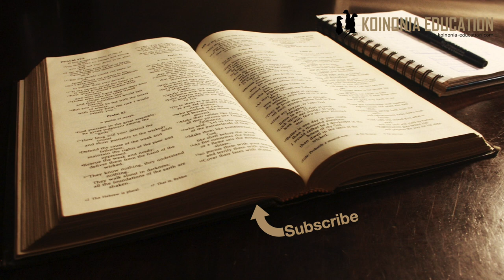Marko 9:14-29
Mpangilio;
9:14-15; Yesu, Petro, Yakobo na Yohana wanarudi kutoka mlimani
9:16-18; Kilichoendelea walipokuwa wametoka
9:19-24; Yesu anawachoka wanafunzi wake, Na anaendela kujifahamisha juu ya tatizo.

9:25-29, Yesu anamponya yule kijana

Yesu anamponya mtoto mwenye pepo
(Mat 17:14-21; Luka 9:37-43a)
14Walipowafikia wale wanafunzi wengine, waliona umati mkubwa wa watu hapo. Na baadhi ya waalimu wa sheria walikuwa wanajadiliana nao. 15 Mara tu ule umati wa watu ulipomwona, wote walishangaa sana, wakamkimbilia wamsalimu. 16Yesu akawauliza, “Mnajadiliana nini nao?” 17Hapo mtu mmoja katika ule umati wa watu akamjibu, “Mwalimu, nimemleta mwanangu kwako, ana pepo aliyemfanya kuwa bubu. 18Kila mara anapomvamia, humwangusha chini na kumfanya atokwe na povu kinywani, akisaga meno na kuwa mkavu mwili wote. Niliwaomba wanafunzi wako wamtoe huyo pepo lakini hawakuweza.”

19Yesu akawaambia, “Enyi kizazi kisicho na imani! Nitakaa nanyi mpaka lini? Nitawavumilia mpaka lini? Mleteni kwangu.” 20Wakampeleka. Mara tu huyo pepo alipomwona Yesu, alimtia mtoto kifafa, naye mtoto akaanguka chini, akagaagaa na kutoka povu kinywani. Yesu akamwuliza baba yake huyo mtoto, 21“Amepatwa na mambo hayo tangu lini?” Naye akamjibu, “Tangu utoto wake. 22Na mara nyingi pepo huyo amemwangusha motoni na majini, ili amwangamize kabisa. Basi, ikiwa waweza, utuhurumie na kutusaidia!” 23Yesu akamwambia, “Ati ikiwa waweza! Mambo yote yanawezekana kwa mtu aliye na imani.” 24Hapo, huyo baba akalia kwa sauti, “Naamini! Lakini imani yangu haitoshi, nisaidie.”

25Yesu alipouona umati wa watu unaongezeka upesi mbele yake, alimkemea yule pepo mchafu “Pepo unayemfanya huyu mtoto kuwa bubu na kiziwi, nakuamuru, mtoke mtoto huyu wala usimwingie tena!” 26Hapo huyo pepo alipaza sauti, akamwangusha huyo mtoto chini, kisha akamtoka. Mtoto alionekana kama maiti, hata wengine walisema, “Amekufa!” 27Lakini Yesu akamshika mkono, akamwinua, naye akasimama.
28Basi, Yesu alipoingia nyumbani, wanafunzi wake walimwuliza kwa faragha, “Kwa nini sisi hatukuweza kumtoa?” 29Naye akawaambia, “Pepo wa aina hii hawezi kutoka isipokuwa kwa sala.”

9:14-15
Yesu na wale watatu wanarudi kujiunga na wanafunzi wale wengine  na wanakuta kuna mjadala.
Pamoja na watu wengi pia waalimu wa kiyahudi wanahojiana na wanafunzi waliyobaki Yesu na wale watatu walipopanda mlima.
Watu wanapomwona wanamkimbilia na kumsalimia.

9:16-18
Yesu anauliza nini kinachoendelea na mzazi wa kijana aliyepagawa anatoa maelezo yake

9:19-24
Baada ya kusikia ni kama Yesu anawachoka wanafunzi wake ambao ni kama wanashindwa ku piga hatua hata kama wanaona miujiza kila siku, bado imani yao ni kama inashindwa kufanya kazi.
Baada ya hapo anaendelea kuongea na yule baba juu ya tatizo ya kijana wake
Baba anapo mwomba akiwa anauliza ”kama waweza” hapo ni kama Yesu anachoka tena ”WAWEZA??!!” ”yote yawezekana kwa mtu mwenye imani!”
Hiyo inampa huyo baba nguvu kidogo ana tamka ”naamini nisaidie kutokuamini kwangu”

9:25-29
Watu sasa wanaanza kurundikana na Yesu anamkemea yule pepo na kumfukuza
Kijana kwanza anaonekana kama vile amekufa, lakini haikuwa hivyo, aliponywa!
Wanafunzi nao wanajiuliza na kumuuliza Yesu kwa nini  huyo pepo aliwashinda
Yesu anawajibu tu kwamba pepo kama huyo mpaka maombi

Tunajifunza nini?
Inaonekana kuna mapepo ya aina mbali mbali, wepesi na wagumu..
Wanfunzi wa Yesu, na sisi pia, mara nyingu tunaongezewa majukumu kadiri tunavyojifunza na kutembea na Yesu
Tunaambiwa kuna kazi isiyowezekana bila maombi hiyo inawezekana kuwa
Unahitaji kuomba kwa makusudi maalum wakati wa hiyo kazi (uponyaji, kutoa pepo nk)
Lakini pia inawezekana kwamba sisi kama watu wake tunahitaji kuishi maisha ya maombi kila wakati kusudi tuwe na nguvu ya kutenda kazi zake hata zile ngumu.
Bila shaka Yesu anatuchoka wakati mwingine wakati sisi tunapokuwa tunashindwa na kazi ambayo kwake ni ndogo sana (kama vile mwalimu anavyomchoka mwanafunzi ambaye anashindwa kujifunza jambo rahisi)
Sisi kama wazazi tunastahili kujali na kuumia wakati watoto wetu wanapatwa na shida, tunatakiwa kuwaleta kwa Yesu, kuomba imani yetu haba isaidiwe na imani yake kamili kusudi waponywe.